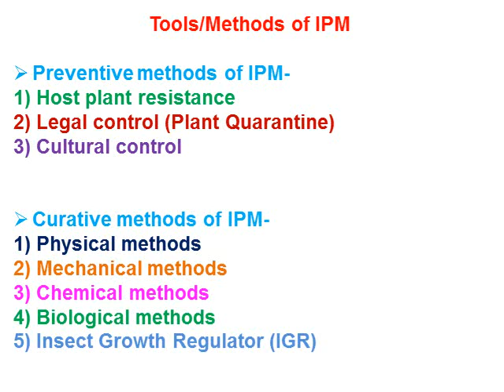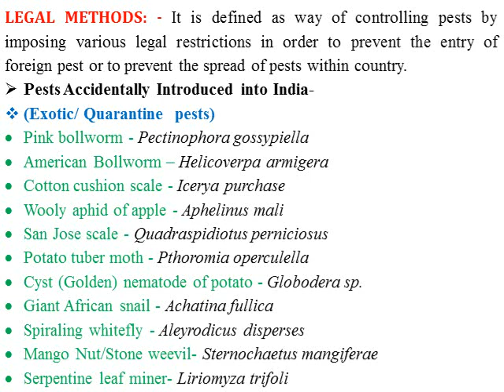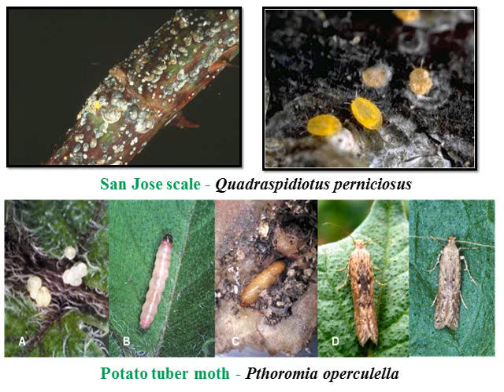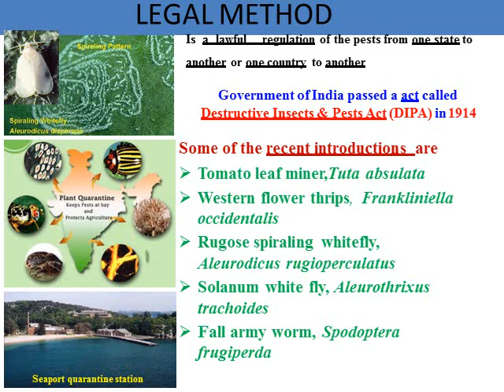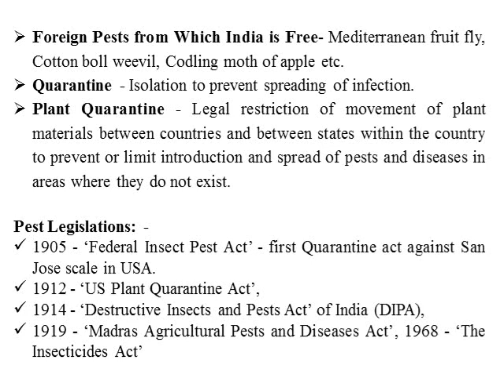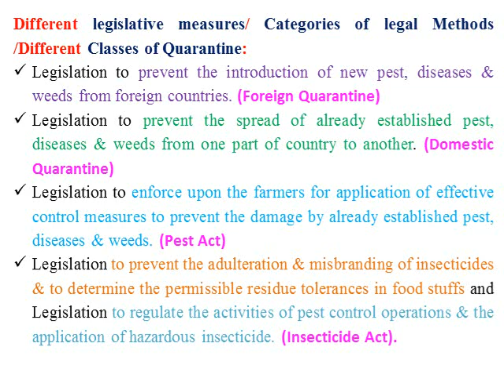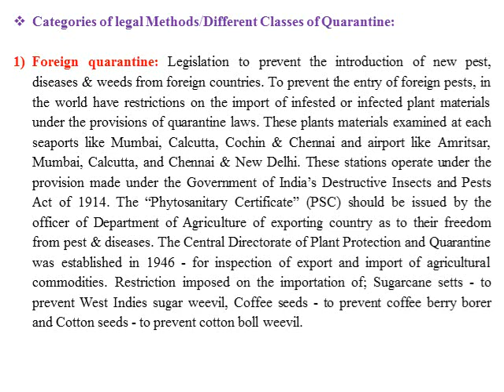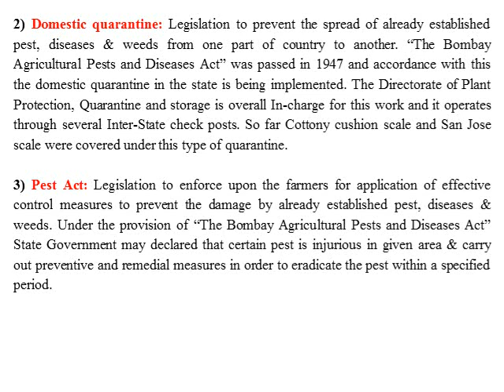Legal methods of Integrated Pest Management by Mr Tushar Ugale,Assistant Professor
Legal methods of Integrated Pest Management by Mr Tushar Ugale,Assistant Professor,Department of Agril.Entomology,K.K.Wagh College of Agriculture,Nashik. Legal restircations,various acts,laws are enforced to prevent entry of pest to new area is described in this session.